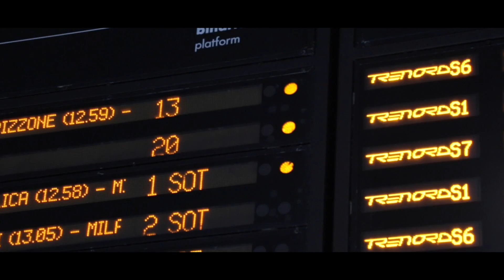Talent Academy XII - Kan by Canon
Il team di Lorenzo Romeo ha realizzato questo breve spot a supporto del progetto Kan by Canon per Canon Italia e Idm.